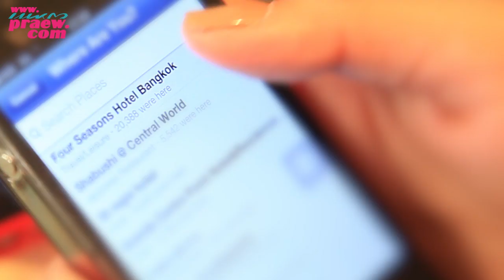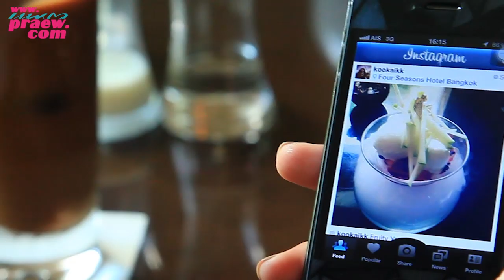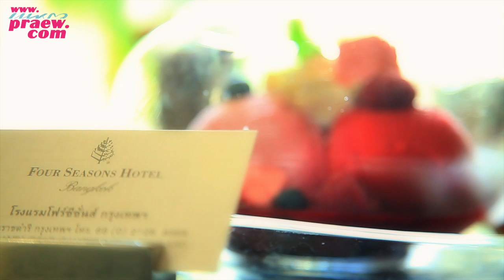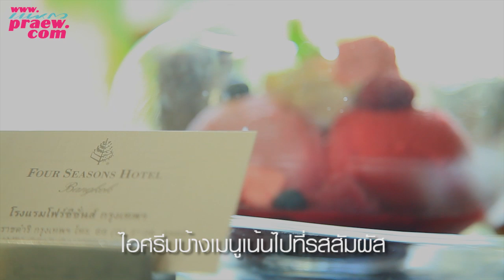พาชิมเมนูไอศครีมโรงแรม FOUR SEASONS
เอาใจคนรักไอศครีมต้อนรับเดือนแห่งความรักนี้ด้วยเมนูไอศครีมหลากหลายเมนูที่ต้องบอกว่า "สวย" ทั้งรูปและรสจากโรงแรม Four Season ที่เหมาะจะไปใช้เวลาร่วมกันท่ามกลางบรรยากาศสบายๆ พร้อมทานไอศครีมเย็นฉ่ำชื่นใจแบบสองต่อสอง ติดตามเพิ่มเติมได้ที่